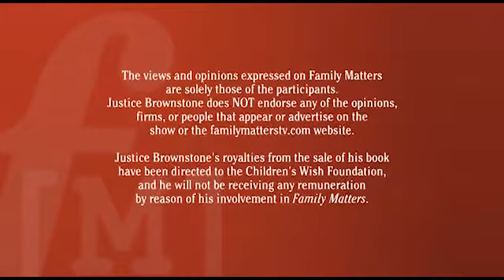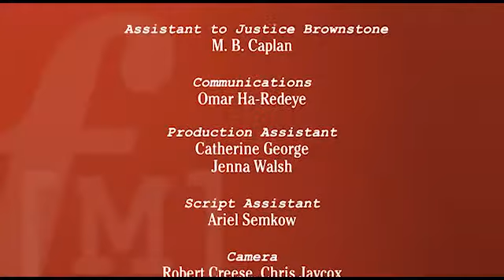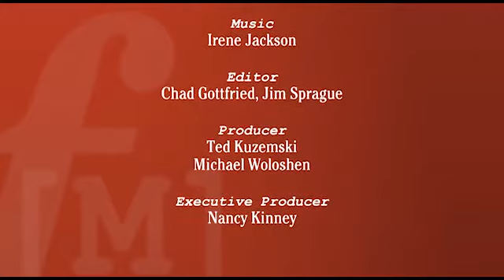Parental Alienation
In recent years a new buzz word has evolved in the family law world: parental alienation.
This is a term which refers to the very concerning practice among many separated parents of doing everything within their power to turn their children against the other parent. Why is it so difficult for some parents to accept that their children have a right and a need to enjoy a happy, healthy, loving relationship with both parents? How effective is the family justice system in addressing this serious problem? There are some very innovative and ground-breaking solutions being implemented by the mental health profession. What are they and do they succeed in re-integrating alienated children with their non-custodial parents? Learn all about this fascinating phenomenon in this special episode of Family Matters.

Guests: Lorne MacLean, Rhonda Pisanello

Lorne N. MacLean is the founding partner of MFLG and is one of Western Canada?s most experienced attorneys concentrating in family law and BC divorce, successfully protecting clients? rights since 1983 exclusively in the field of family law, on areas including spousal and child support, property division, custody and access, and common law relationships. Mr. MacLean has published on numerous topics relating to BC divorce and BC family law. He has educated and updated BC divorce lawyers on developments in divorce and family law. A frequent guest on radio and television, a frequent subject of both Canadian and US magazine and newspaper articles, and a past guest lecturer at the UBC Law School, Mr. MacLean has earned a reputation as a tough yet thoughtful advocate for his clients. Mr. MacLean has also lectured and been interviewed on his multiple innovations in the efficient delivery of client based services that increase the client?s participation in their file and reduce their costs. Mr. MacLean has had the rare honour of making two unprecedented appearances before the Supreme Court of Canada on behalf of the Appellants in complex family law cases.

Rhonda Pisanello was born in AB, Canada. In 1973 after an emotional divorce between her parents, her father and new step-mother took the family out of Canada with no word or notice to her mother or extended maternal family and as a teen her and her siblings remained estranged from them. As an adult Rhonda has come to realize that the events in her childhood have had devastating long term effects. Learning of the term Parental Alienation has since opened the door for her to do further research and begin her journey towards healing. With this realization, Rhonda has joined others in speaking out against the devastating effects for children because of Parental Alienation. She believes all children have the right to love and to show their love for both parents, without conflict, ridicule or interference. Rhonda is also a co-leader for the KAPAAO (Kids Aiding Parental Alienation Awareness Organization) directed by The PAAO (Parental Alienation Awareness Organization), a Director on the Board for the PAAO and co-founder/ facilitator of the support group PARK (Parental Alienation Risks Kids) in Red Deer, Alberta founded in May 2010.